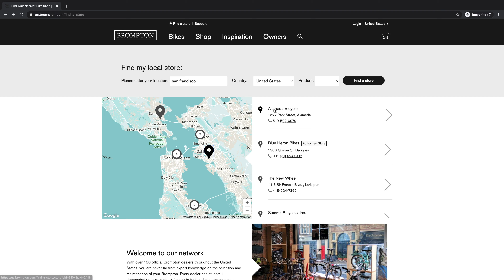New Raw Lacquer M6R Brompton + DIY Brompton stand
There is also a tutorial on a DIY bike stand built for the Brompton.

Here are Amazon links to some of the tools used for this DIY project:
• Kreg Mini Jig Kit
• Kreg 2½” Pocket Screws
• Irwin clamps
• Speed + Combination Square